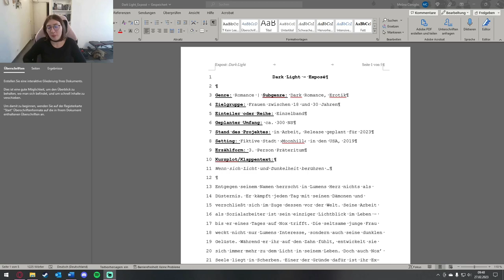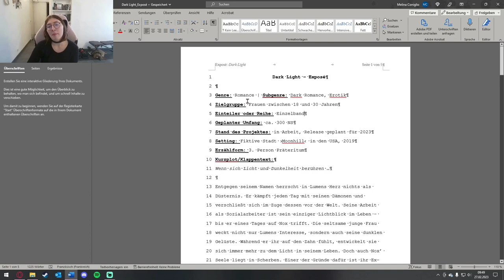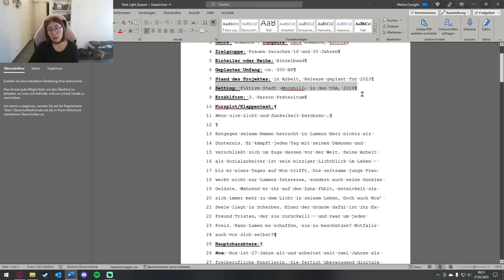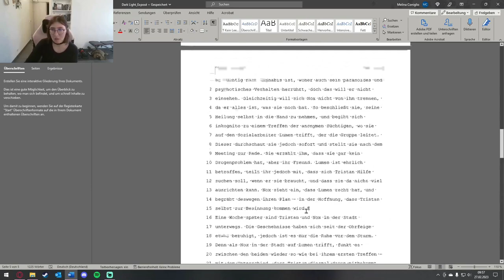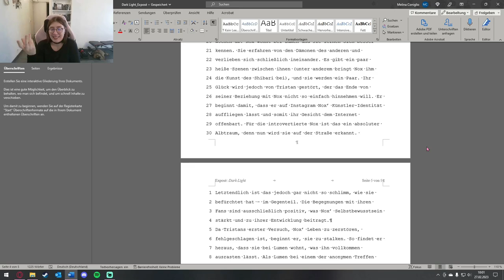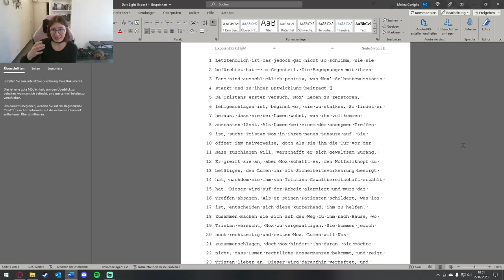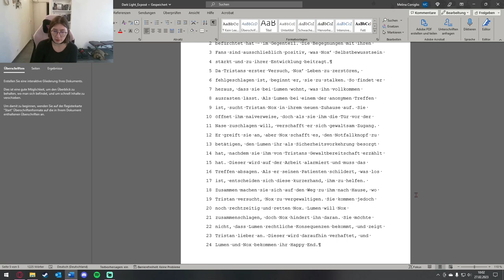Ich zeige euch mein Exposé!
Da das Exposé unter anderem DIE Sache ist, die den meisten Autoren Kopfschmerzen bereitet (zumindest denen, die nicht im SP unterwegs sind), habe ich mir gedacht, dass ich euch einfach mal eines meiner Exposés zeige. Viel Spaß mit dem Video!

Eure Meli ♡

MEINE BÜCHER

Meine Cam: Sony Alpha ZV-E10
Mein Mikrofon: HyperX Quadcast
Mein Schnittprogramm: ShotCut